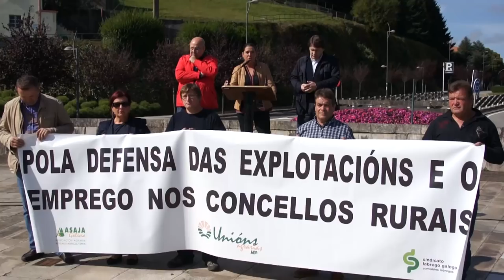Manifestación dos gandeiros/as por un prezo digno para o leite (Compostela, 4/10/12)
As organizacións Fruga, Sindicato labrego, Unións agrarias e Xóvenes agricultores arrincan un compromiso do director xeral de Medio rural: manter unha xuntanza o día 9 deste mes. Mais xa lle advirten de que o contrato ''será unha ferramenta cando contemple un prezo que nos permita vivir do noso traballo, non antes''